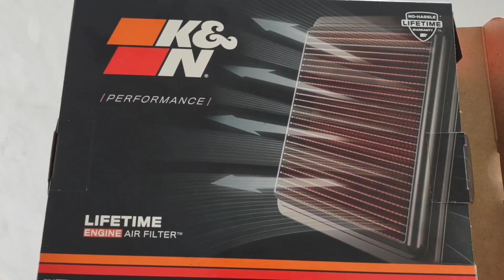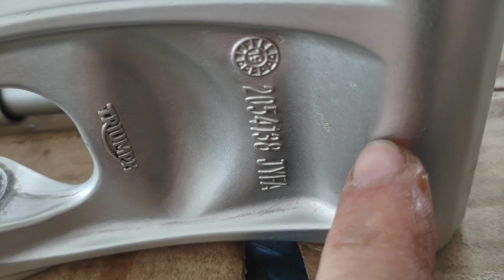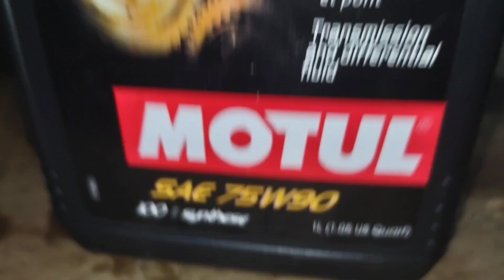Revisão Tiger 1200 XCA 2020